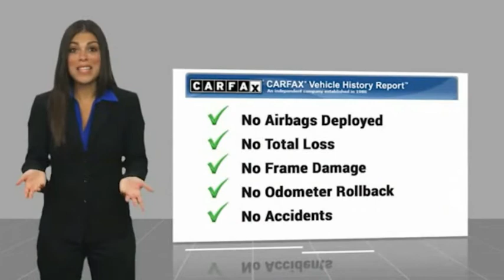2022 Kia Soul SG12952A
2022 Kia Soul LX